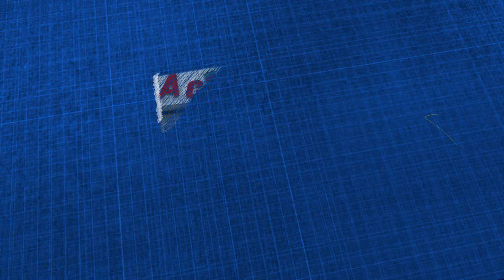Action Door And Window Window Deal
Action Door And Window Elyria garage door windows entry doors repair service